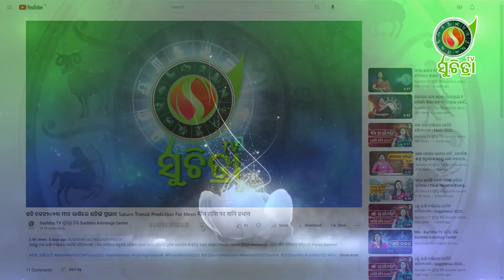ଜ୍ୟୋତିଷଶାସ୍ତ୍ର ଅନୁସାରେ ରକ୍ତଦାନ କଲେ କ'ଣ ମିଳିଥାଏ ଲାଭ । Blood donation is important as per astrology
Odisha famous Astrologer Dr. Saswati Hazra, founder of Suchitra Astrology Center , is known name of Odia News Channel & Media for her deep knowledge on astrology tips, daily rashifal, Horoscopes and vastu Solution.

Suchitra TV is the best solutions to every astrology problems. We Provides you the best astrology tips, daily rashifal, We give you exclusive tips of Daily Horoscopes, Vastu Tips and Vedic Astrology.